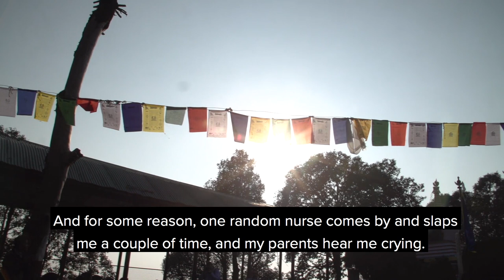Youth Leader Lourd Hanna on Building Peace Amid Iraq's Crises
“There are going to be frustrations in life. When a frustration appears, the question is not: ‘How do I escape it?’ The question is: ‘How can I use this as something positive?’”

That's the basic lesson that Lourd Hanna took from her recent meeting with fellow youth peacebuilders and His Holiness the Dalai Lama.

Lourd, an Iraqi health sciences graduate, co-founded a youth-led organization that works to heal divisions among Iraq’s ethnic and sectarian communities. Lourd, a member of Iraq’s Chaldean Catholic minority, lives in Erbil, in Iraq’s Kurdistan region.

She is one of 25 young civil society leaders from a dozen nations facing violent conflict whom USIP gathered in 2017 for training and mentorship with the Nobel peace laureate and spiritual leader, the Dalai Lama. In recent years, USIP and the Dalai Lama have joined to strengthen such young leaders, recognizing the outsized role that youth can play in halting the world’s violent upheaval and warfare, which is concentrated in countries with relatively young populations.